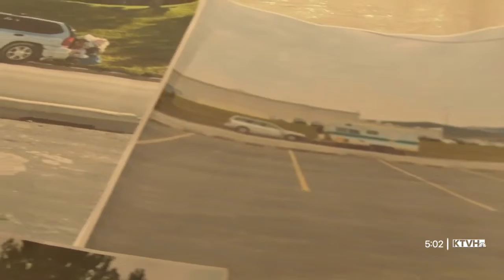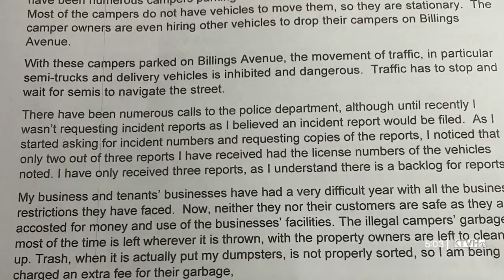City of Helena leaders will see new proposal for overnight camping along Billings Avenue